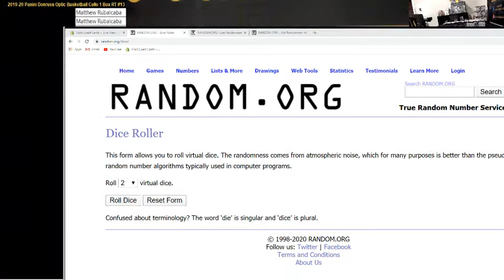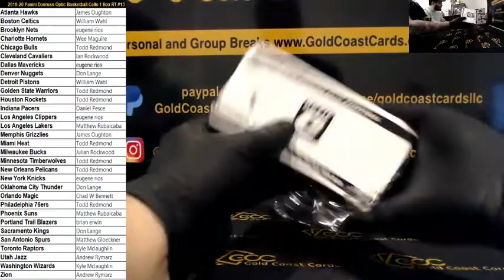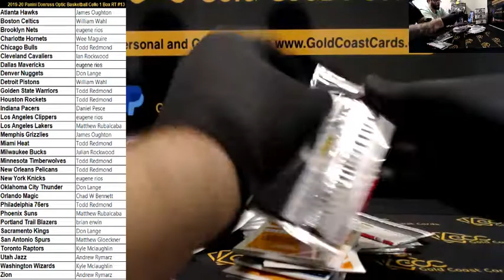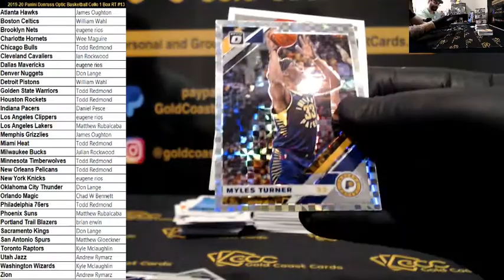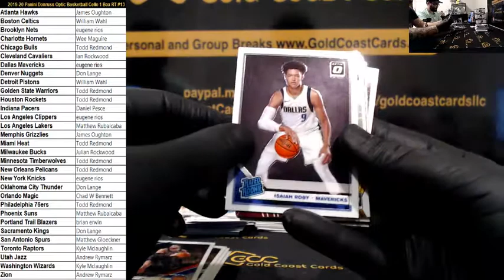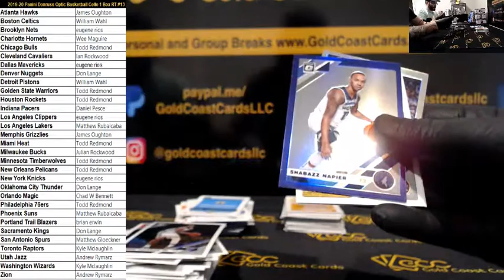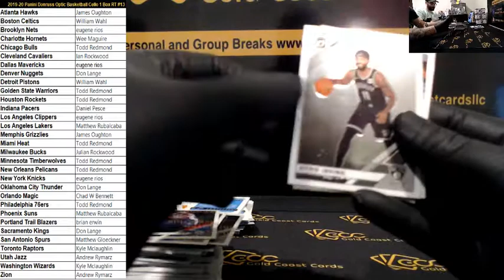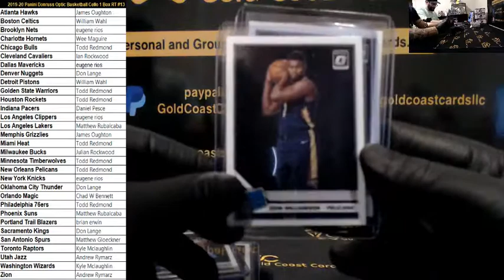2019/20 Optic Basketball 1 Box RT #13